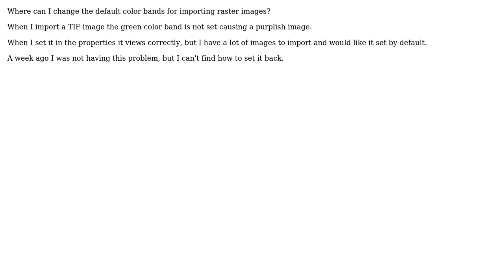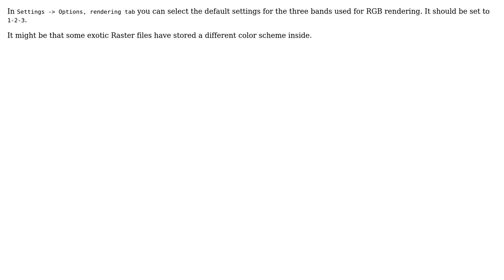GIS: Importing TIF raster in QGIS, default color band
With thanks & praise to God, and with thanks to the many people who have made this project possible! | Content (except music & images) licensed under CC BY-SA | Music | Images & others | With thanks to user Rostranimin user Dan Buss user AndreJ and the Stack Exchange Network Trademarks are property of their respective owners. You are responsible for your own actions.